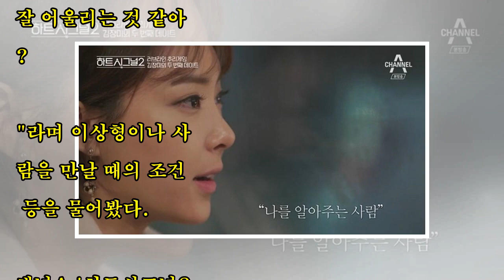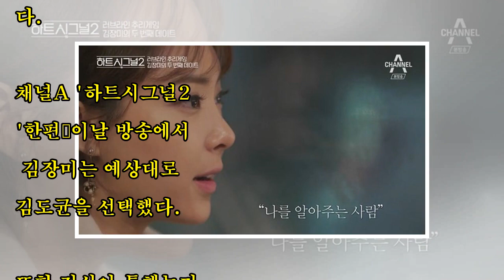짝사랑에 지친 사람들 폭풍 공감 일으킨 ‘하시2’ 김도균의 고백